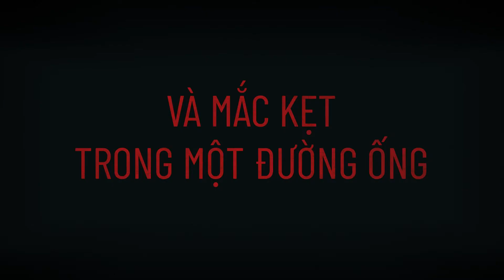(Official Trailer) Meander - Địa Đạo Đẫm Máu I KC: 07/01/2022